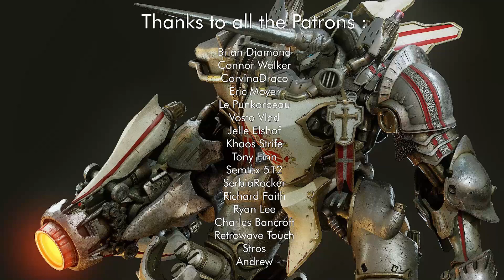Hymne - Death Knight (Synthwave / Cyberpunk)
Support The '80s Guy
                         Submit Your Music and Art